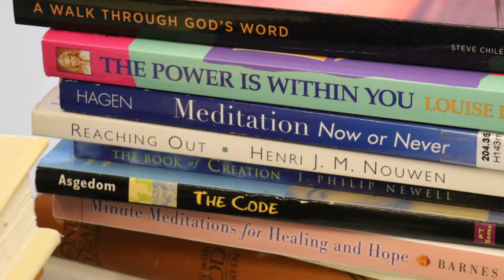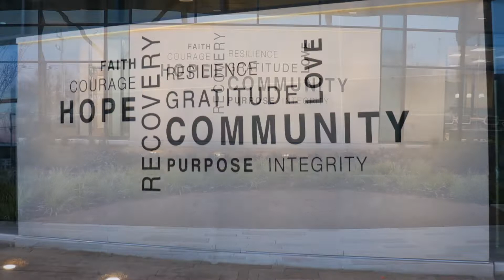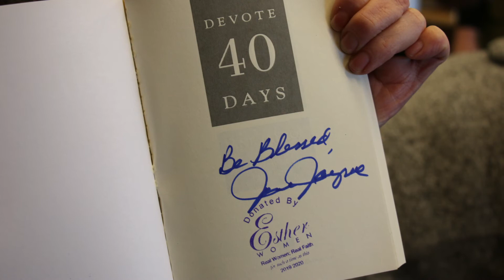Esther Women - Book Donation to ReMerge